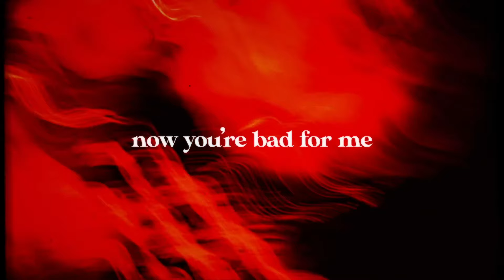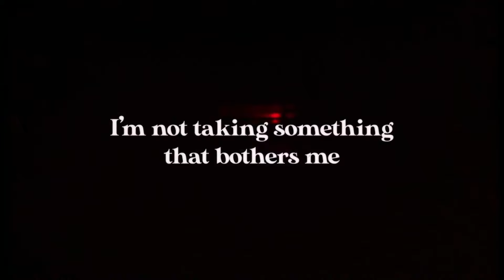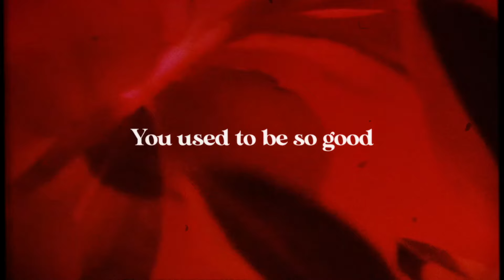Elise Huang - Blind (Lyric Video)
Blind by Elise Huang Lyrics

Verse 1:
I don’t wanna have anything to do with it
You keep on stressing me
just keep it to yourself oh please
if you won’t listen to me,
why do I wanna be there when you need me,
If you don’t want me?

Pre-chorus:
I’m tired of the things you say
call me insane, I’m not taking something that bothers me
I’m tired of the games you play,
Have your way, when you win you start to lose me

Chorus:
You used to be so good now you’re bad for me
I didn’t let myself believe it
You’re bad for me, bad for me

Verse 2:
You never say you’re sorry
Then you make me look like the I’m bad guy
Let me say goodbye
I don’t need you and your pride

Music video by Elise Huang performing Blind (Lyric Video).